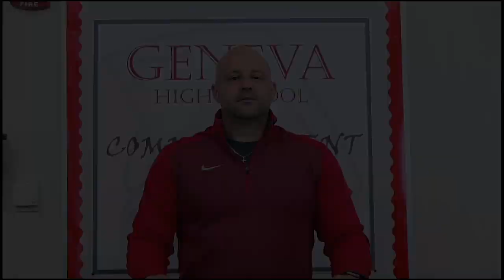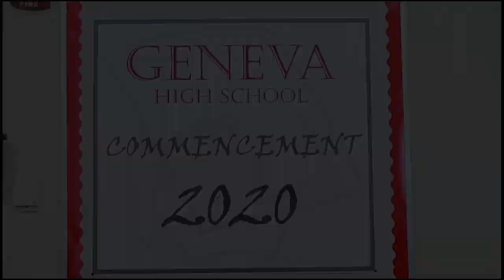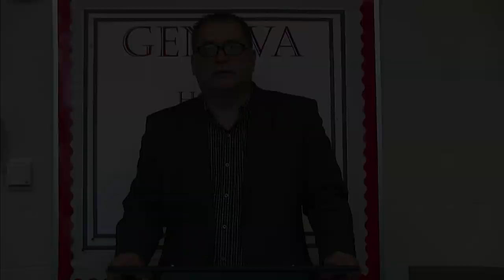Geneva High School - 2020 Awards Assembly